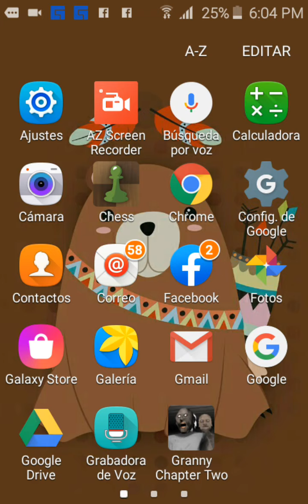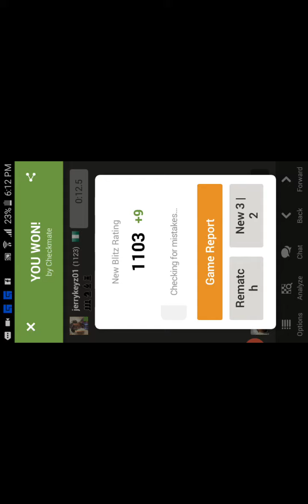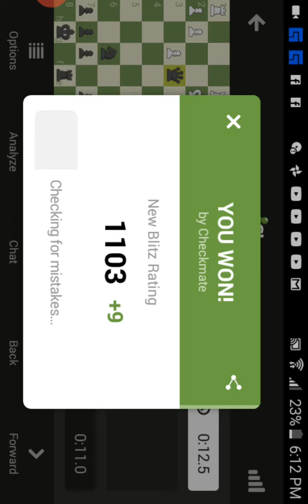subiendo 1100 chess Rating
Mina con pc bajos recursos solo sigue sus instrucciones. alguna duda  preguntame.

compras SPEI 💯 Minar en Android 🤫
*        ¿Quieres un código?                                                             *
codigos y programa gratis
**programa

TARJETAS PARA SACAR DINERO SI NO SABES COMO TE EXPLICO  ME DEJAS MENSAJE EN LA CAJA

💰 TARJETA  CLARK PAGAS SOLO 100 MNX (PESOS  MEXICANOS) POR CADA 1000 💰

💰 TAREJA NU TARJETA DE CREDITO  CON RETIRO DE $ A PAYPAL HASTA $10,000 MNX (PESOS  MEXICANOS)💰

💰 TARJETA  NANO PAY CREDITO BSE $2000 MNX (PESOS MEXICANOS)💰
+ REINVIERTE LO  QUE PIDAS EN LAS TARJETAS NO LO MALGASTES +

INVERSION EN  CRIPTOTAB - ES GRATIS - PERO  SI QUIERES MINAR MAS INVIERTE
MINA BTC GRATIS, PERO TE PERMITE INVERTIR Y GANAR MAS.

INVERSION EN MyEasyTronBot- RECUPERACION EN MES Y MEDIO -TU GANANCIA ES TU INTERES COMPUESTO.
Puedes depositar LTC,BTC,USDT y TRX, LA METRICA ES EN DOLARES Y LA GANANCIA ES A TRX.
MAS DE UN AÑO FUNCIONANDO - NO INVIERTAS DINERO  QUE OCUPES-

💰 💰 💰Ganaste 5 USD  💰 💰
MINERIA POR WIFI, NO  NECESITAS NADA SOLO INSTALAR LA APP EN UN  DISPOSITIVO CON WIFI

PRESTAMOS DESDE $ 200 A $1 5000 CON TAN SOLO $ 100 POR CADA $ 1000

►  NECESITAS DINERO  POR LA CUESTA...
SOLO PAGA $ 100  DE INTERÉS  AL MES  EN CUALQUIER PRÉSTAMO

► Cuenta bitso  con mas  de top 10 de Criptos  500 % MAS BARATO QUE BINANCE

Binance ► Gana el 5% de mis inversiones

ganar criptomonedas sin invertir y sin minar

► FB (fue Hakeado ..proximo Pendiente)

Minifaucent gana  hasta  un  dolar en un día, tiene juegos para mulltiplicar tus ganancias
-Pero no los  Jueges-Te hacen  trampa Igual que en todos los casinos en  linea -

Gnas  un  dolar al  resolver   una encuesta y puedes minar desde el navegador.

No Sabes  minar y  quieres  minar criptomonedas
BTC, BNB, LTC, BCH, DOGE, ETH, DASH, DGB, TRX, SOLANA SOL, ZEC, FEY y mas.

Sigue  mi blog  -A QUI ENCONTRARAS LOS CODIGOS -

Proximo FACE, fue Jakeado  por HAKERS Rusos,
si saben como  desbloquerarlo  me avisan  tiene atentificador en dos pasos.

GRUPO telegram
-*/-*/-*/-*/-*/-*/-*/-*/-*/-*/ los códigos se encuentran en los videos anteriores en la Liga de la parte de abajo en el telegram